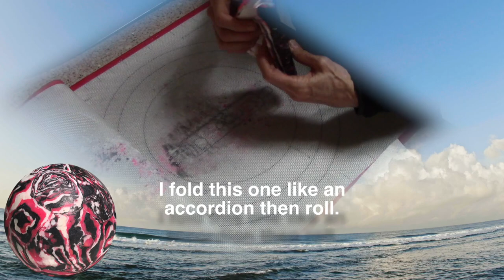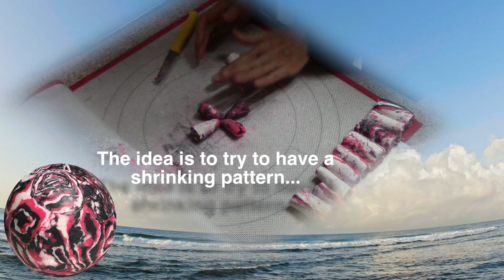Making A Shrinking Pattern Millefiori Bead Ball Cold Process Soap -Chapter 14 Creating Soap Art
Wouldn’t it be cool if as you used a soap, the pattern shrank as the soap got smaller? Well that is the idea behind this unique soap design and technique. There is definitely room for improvement, but I show the basic idea behind the shrinking pattern soap. Soap clay canes are formed with different patterns. The canes are formed into cones (the shrinking pattern) and fitted together. The ball is pressed together firmly and rinsed with water. What a fun soap this will be to use! This soap is made possible only with soap clay. There is no other way to make it!
The soap clay shown in the video came from a batch made with this recipe:
18 oz of Organic Coconut Oil
18 oz of Olive Oil
15.15 oz of Refined Shea butter
13.7 oz of Filtered Water
7.2 oz of Food Grade NaOH
I cold infused extra organic lemon essential oil into this soap clay. It is the first of its kind and very luxurious
and this video is linked in chapter 14 where you can learn more about Soap Clay